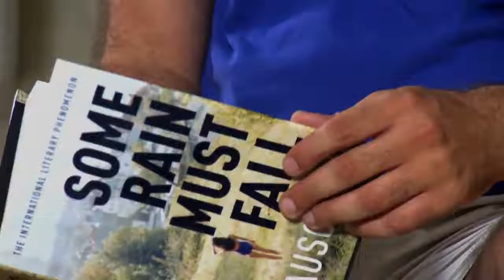'Xi Qrajt Dan l-Aħħar?' Series 2 - Ep. 15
F'dan l-episodju ta' 'Xi qrajt dan l-aħħar?' Antonella Axisa titkellem ma' Mark Vella dwar 'Some Rain Must Fall (My Struggle: Vol. 5)' ta' Karl Ove Knausgaard. Vella huwa kittieb u traduttur. Kien il-fundatur tad-dar ta' pubblikazzjoni Minima, li ppubblikat, fost oħrajn, l-ewwel xogħlijiet ta' Immanuel Mifsud u Ġużè Stagno.